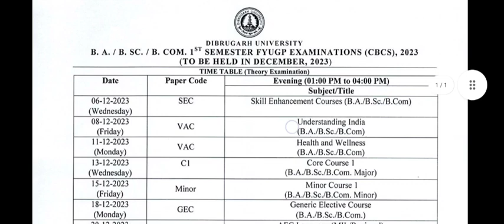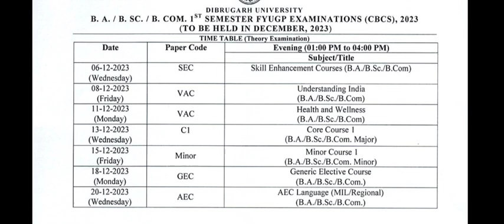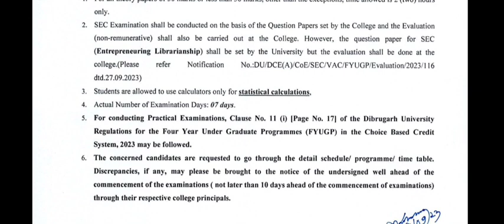Dibrugarh University 1st Semester Exam Routine 2023 | BA, BSc, BCom 1st Semester Routine published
1. Dibrugarh University
2. 1st Semester Exam Routine
3. BA Exam Routine
4. BSc Exam Routine
5. BCom Exam Routine
6. Dibrugarh University Exam Schedule
7. Exam Preparation Tips
8. Study Strategies
9. Exam Dates
10. University Exam Updates
11. Dibrugarh University 1st Sem Routine 2023
12. Time Table
13. College Exams
14. Exam Routine Download
15. Academic Calendar
16. Semester Exams
17. Dibrugarh University Updates
18. Routine Announcement
19. University News
20. Student Guide